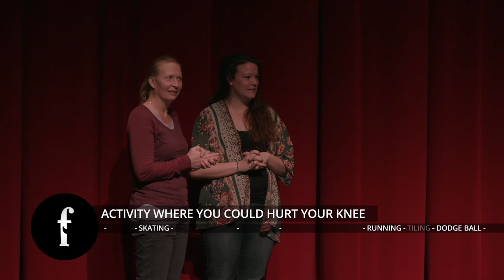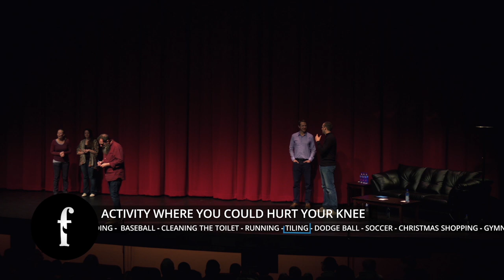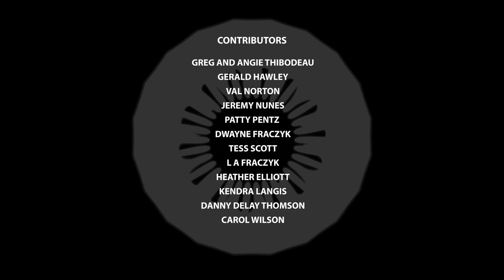Speak No Evil: Live (2021) | Full Show | John D. Hollingsworth | Dave Lane | Chris Reid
The Fidgets are a Canadian improv comedy group that specializes in entertainment that the whole family can enjoy. Their most dangerous sketch: blindfolded and barefoot, performing comedy on a stage full of mousetraps!

Speak No Evil LIVE is an improv comedy special which includes sketches such as Late For Work, Helping Hands and the famous MouseTrap. All suggestions come live from the studio audience and are incorporated into the scene with hilarious results.

Starring: John D. Hollingsworth, Dave Lane, Chris Reid